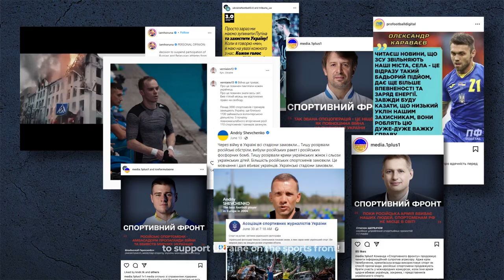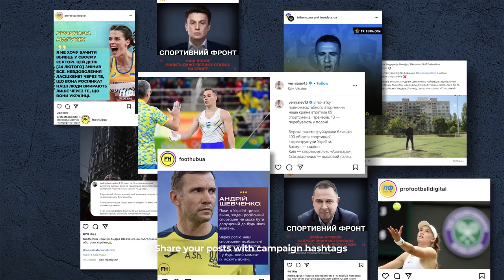Oleg Verniaiev calls for lifelong disqualification of Russians and Belarusians who support the war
Ukrainian gymnast, Olympic champion, and silver medalist of the 2016 Olympic Games Oleg Verniaiev joined the socially important project "Sports Front".

As part of a large-scale communication campaign, Oleg calls on the entire civilized world to support the boycott of Russian and Belarusian athletes who spoke out "for the war" or did not make statements about it. Their silence is support for the bloody Russian terror. Terrorists have no place in international sports.

The key hashtags of the campaign are BoycottRussianSport, TurnOffRussia, StandWithUkraine, StopWar, russiaisateroriststate.

Among the 1+1 media platforms that are also involved in the project are TSN, "Breakfast with 1+1", "ProFootball Digital", FootballHub, "ProSport", TSN.ua, UNIAN and many other resources.

The project is carried out with the support of the Ministry of Youth and Sports of Ukraine, and Tribuna.com